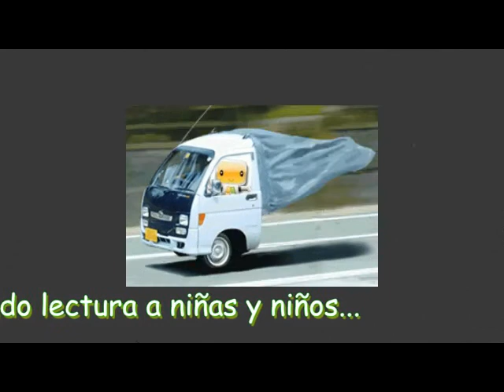'La creación del Universo', mitología griega. Adaptación de Alejandro Torres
Título: 'La creación del Universo', mitología griega. Adaptación de Alejandro Torres.
Este audio sólo ha sido publicado en You Tube para compartir lectura en voz alta a las niñas y niños. No se tienen intereses comerciales, ni económicos. No pretende sustituir la lectura individual.